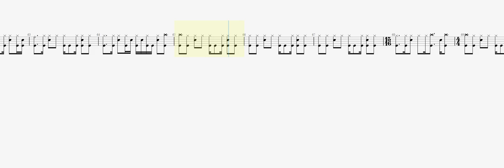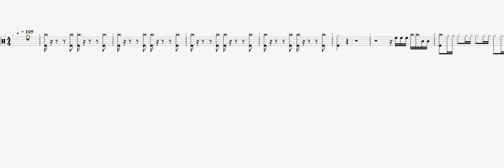Megadeth lucretia DRUM TAB